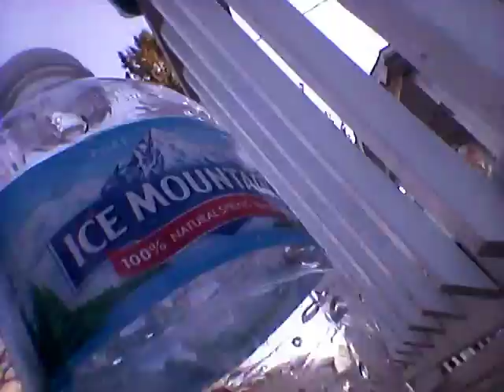Water bottle trick shots